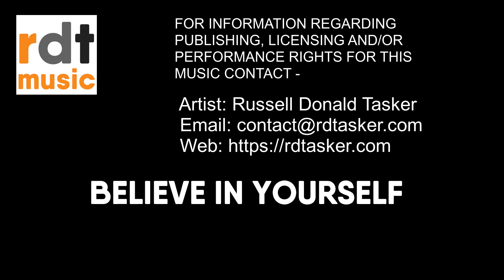r.d.tasker - Believe In Yourself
Original Song by Russell Donald Tasker.

Key: A minor; Time: 4/4 ; BPM: 108 Genre: Slow Jazz shuffle

For information regarding PUBLISHING, LICENSING and/or PERFORMANCE RIGHTS for this music please contact Russell Donald Tasker as per below –

Words and Music by Russell Tasker

Verse 1:
There are voices that keep calling, some are so helpful, some are hurtful.
Some try to drain your life away, poison in every word of what they say.
There are choices we are making, some are real useful, some are cruel.
We live and learn and we all wait, take our turn, and try to make ourselves proud. You know that…

Chorus 1:
You’re the one with gifts to give like no-one else; your soul will flow, believe in yourself.
You’re not meant to be like ev’ryone else, life is calling for you to give what is real .

Verse 2:
There are answers that are given, some are so helpful, some are harmful.
Intimidate and cloud the way, egos that presuppose their narrow way.
There are chances that are taken, some are like treason, some bring freedom.
We weigh the risks and we decide if we can, do it afraid and go on. You know that…

Chorus 2:
You’re the one who’s paid the price to move ahead; your soul will know, believe in yourself.
You’re not meant to be an empty shell, futures calling for you; explore and reveal.

Interlude:
Recognise the gift of who you are, there’s just nobody like you, you know...
You got a life to live, don’t look back, take a step of faith, and follow your heart.

Chorus 3:
You’re not meant to be like ev’ryone else, life is calling for you to give what is real. For…

Chorus 4:
You’re not meant to be an empty shell, futures calling for you; explore and reveal. For…

Repeat Chorus 3 and fade.